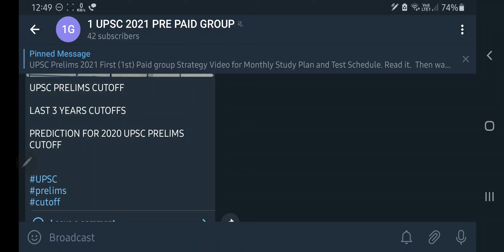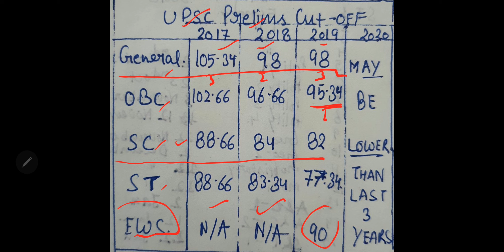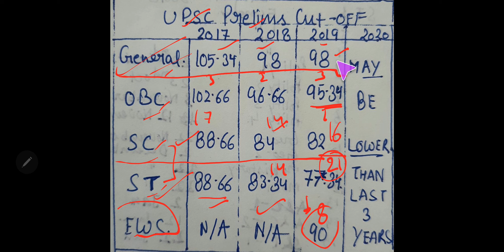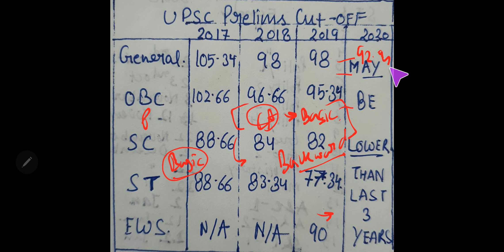UPSC PRELIMS 2020 CUT OFF KI PREDICTION LAST 3 YEARS KE CUTOFF KE ANALYSIS KE BAAD KYA HO SAKTA HAI?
UPSC PRELIMS 2020 CUTOFF PREDICTION BASED ON ANALYSIS OF LAST 3 YEARS UPSC PRELIMS OFFICIAL CUTOFFS.